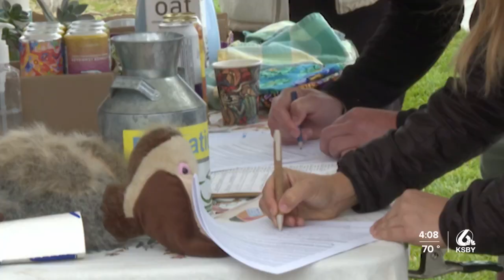AVILA CLEAN UP